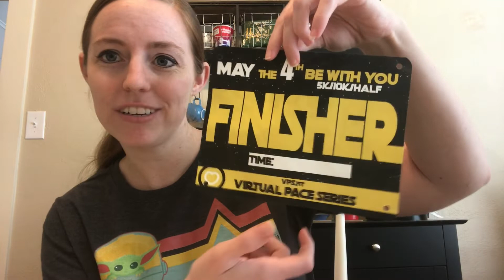Show Your Swag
I decided that it was about time to show you my "swag" this week.

Turns out that I do have some!

P.S. Sorry about any little sound glitches (or cat noises) in there!